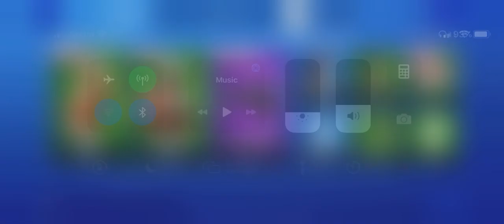Fortnite item shop- 12/2/19